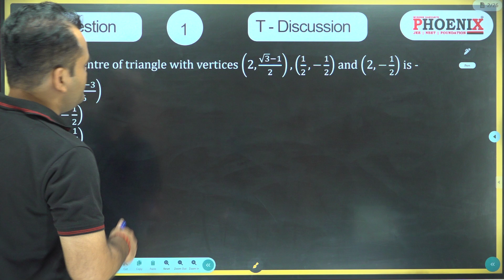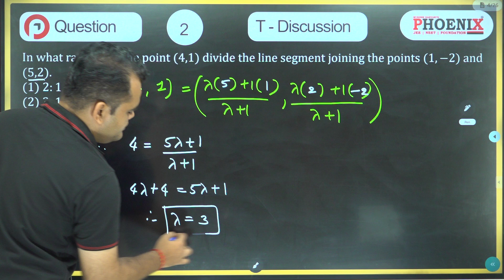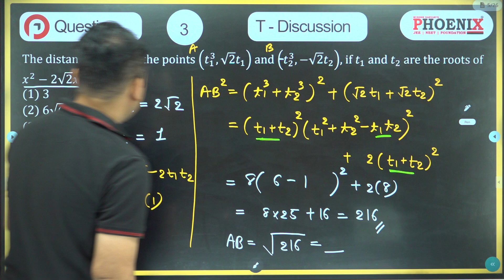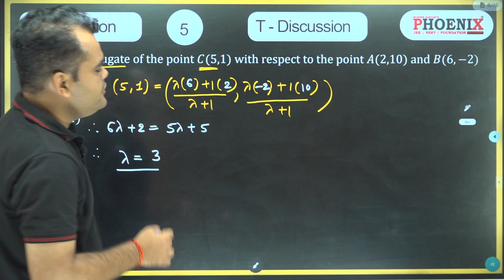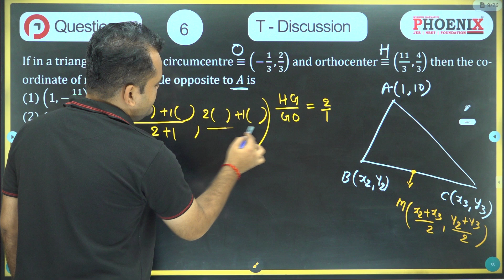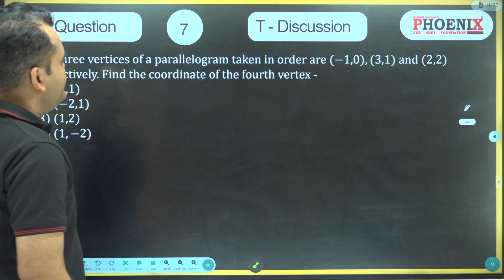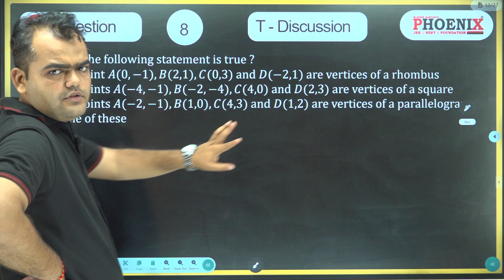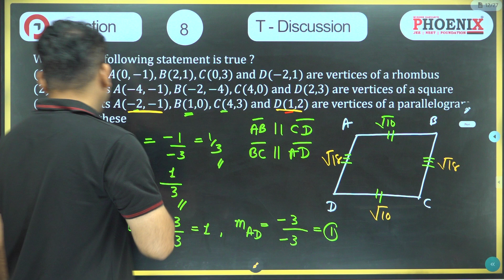STD 11 TH EM | MATHS | Straight Lines | T.D.S 01 | LEC 5 | PT SIR